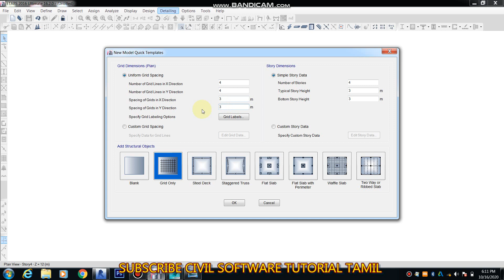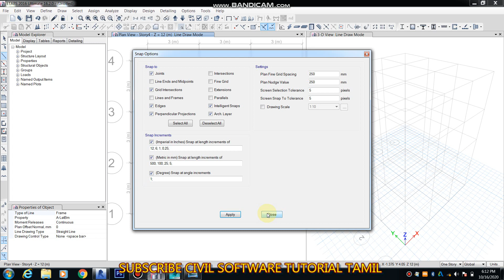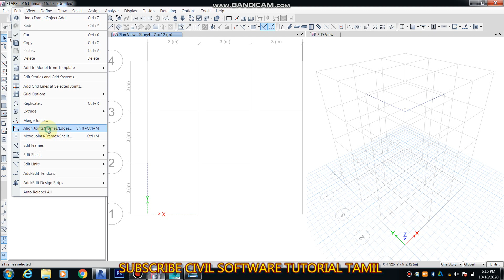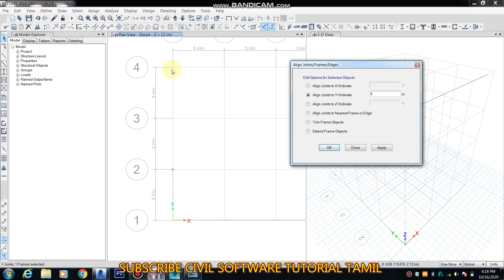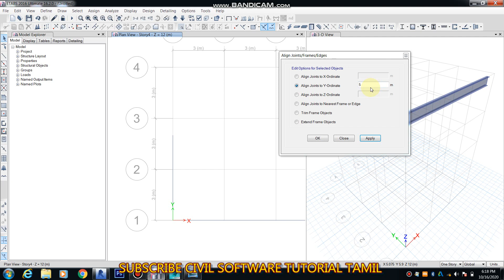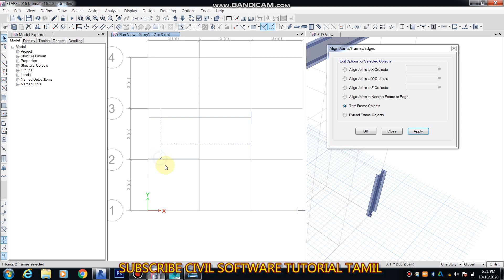Etabs align to joints,frames,shells command trim,extend,align edges, align x,y,z ordinate tamil p7